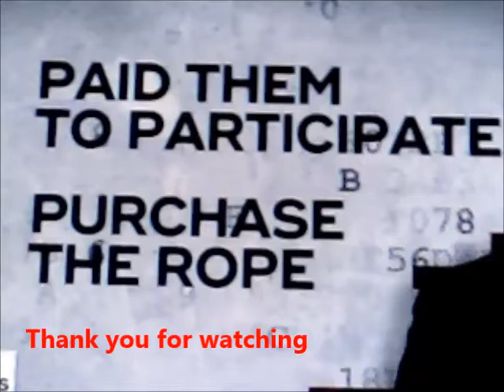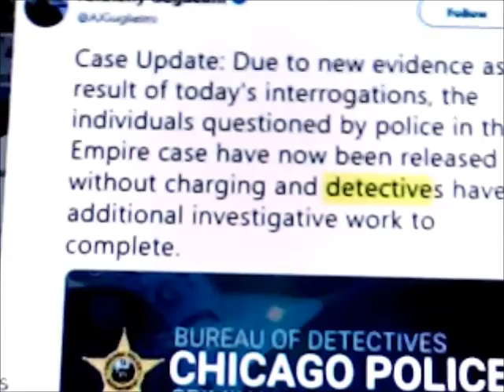The Nigerian Actor Hired By Jussie Smollett Leads To Grand Jury & Charges?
Jussie Smollet UPDATE:  One Nigerian Attacker Aired On Empire

Link:  Jussie Smollet:  Cardi B and Ava Duvernay speaks